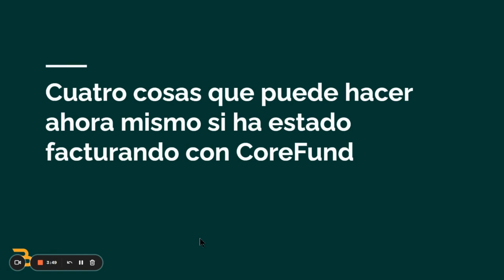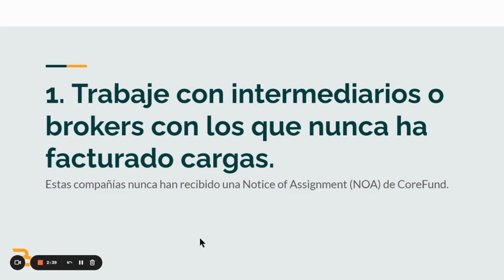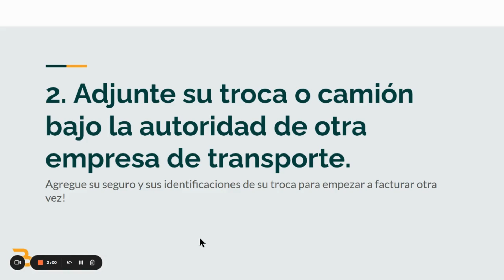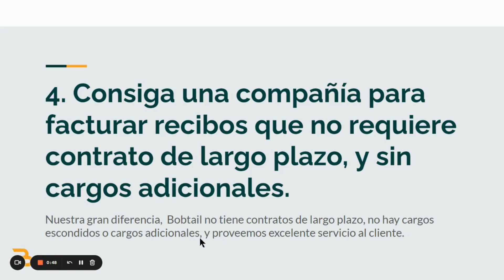Qué hacer si ha estado facturando con CoreFund (3 de Agosto, 2022) | Bobtail Help Desk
Si se ha visto afectado por el cierre repentino de CoreFund Capital, ¡nuestro Director de Ventas, Rick Escobar, tiene un mensaje para usted!